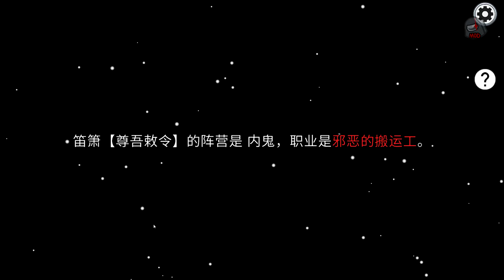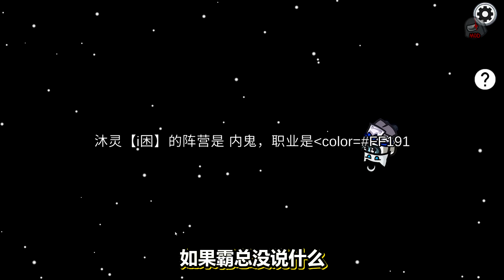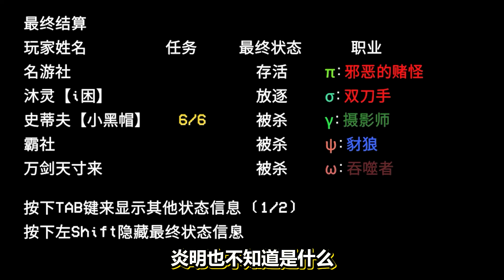太空狼人杀： 大钢盔猎杀小红帽！猎杀时刻！